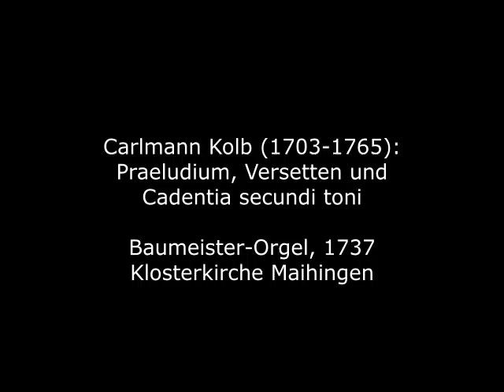Carlmann Kolb (1703-1765): Praeludium, Versetten und Cadentia secundi toni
Carlmann Kolb wurde 1703 als Florian Carl Kolb in Kößlarn im niederbayerischen Landkreis Passau geboren. Er war zunächst Sängerknabe im Benediktinerkloster Asbach (Ortsteil von Rotthalmünster, Landkreis Passau) und trat 1723 in das Kloster ein. 1729 wurde er nach seiner Priesterweihe, nachdem er schon als Student den Orgeldienst versehen hatte, zum "ständigen Organisten" des Klosters bestellt. Später wirkte er als Kaplan und Hauslehrer des Grafen von Tattenbach. Seine 1733 herausgegebene Sammlung "Certamen aonium" (Musen-Wettkampf) übertrifft ähnliche Sammlungen vieler seiner bayerischen Klostermusiker-Kollegen durch Originalität, Fantasiereichtum und solide Satztechnik.

Carlmann Kolb was born Florian Carl Kolb in Kößlarn in the Lower Bavarian district of Passau in 1703. He was initially a choirboy in the Benedictine monastery of Asbach (a district of Rotthalmünster, Passau County) and entered the monastery in 1723. In 1729, after his ordination to the priesthood, he was appointed "permanent organist" of the monastery, having already provided organ service as a student. Later he served as chaplain and tutor to the Count of Tattenbach. His collection "Certamen aonium" (Competition of the Muses), published in 1733, surpasses similar collections by many of his Bavarian monastic colleagues in originality, richness of imagination, and sound compositional technique.